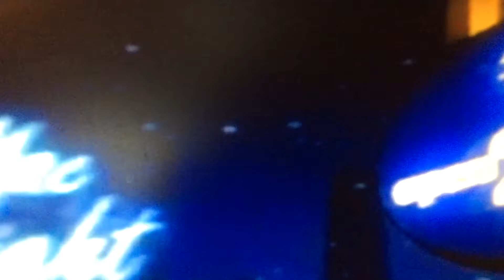Teletoon Mac Tonight (2007)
A 2007 McDonalds commercial,as seen on Teletoon